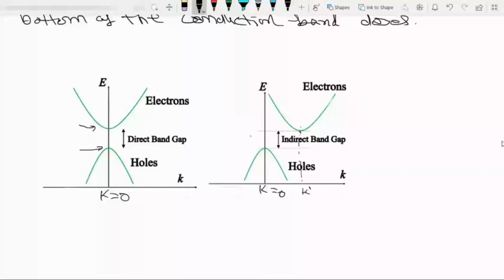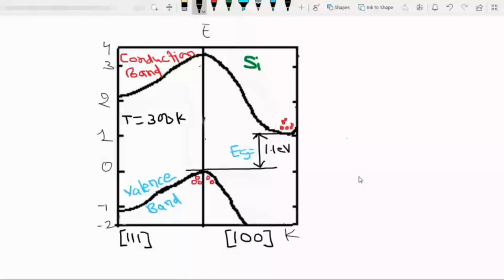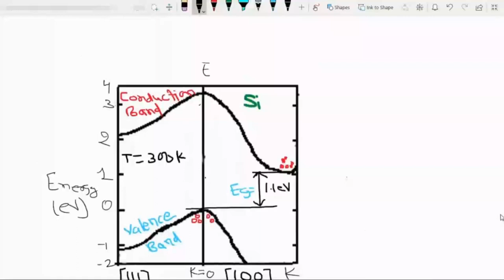Lec 5 (U1): Energy Bands in Semiconductors